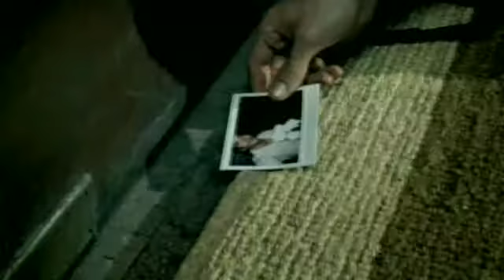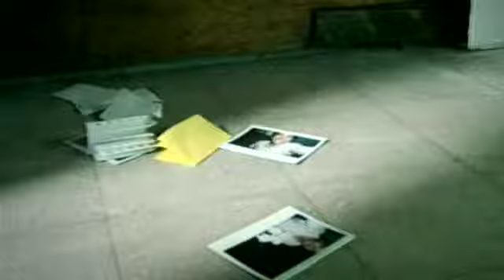Dime Mi Amor PEDRO FERNANDEZ